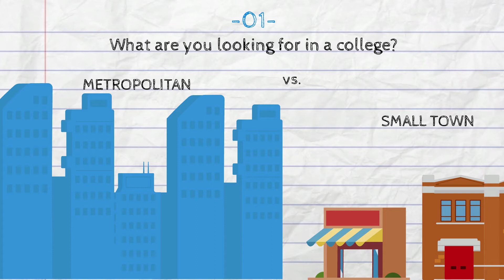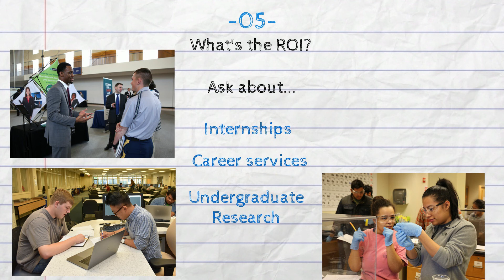6 questions for your college search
Trying to find a college or university that will be the right fit? Whether you're getting ready to start the search or trying to decide between your top three, consider these six questions to help you make the choice.